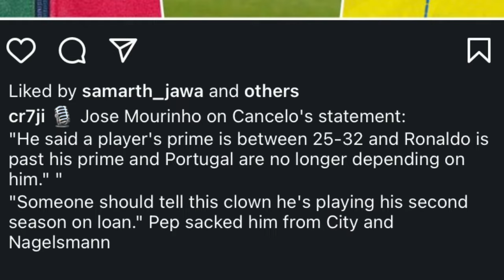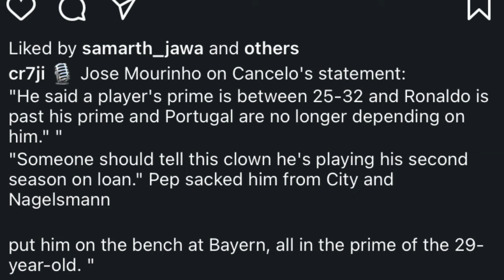kynthah jem u une u coach pawnam ka pyrthei ia une u player ba kren bein ia u ronaldo